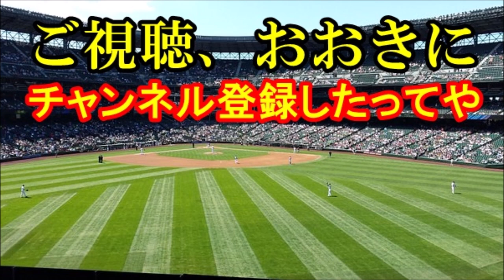【巨人からカープへ】長野久義の超絶コミュニケーション術に、赤松真人が驚愕 二人とも、人的補償の意地見せたってや【これが野球や！】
人間関係って難しいな・・・そんなふうにお思いのあなたは、長野久義はんに学んでみたら？
新しい会社に早くなじむために、どないしたらええか、彼の行動がはっきり教えてくれますで。

【関連動画】
長野久義が丸佳浩に米国自主トレ中に贈った言葉に涙が止まらない…赤松真人の発言も！神対応は人的補償で広島移籍後も健在

金村義明が長野久義の広島移籍に放った一言に一同驚愕！小林繁の江川事件での言葉を危惧や原監督への批判も

4連覇に向けて広島の長野久義獲得はどのような化学変化が起こるか！？

長野久義が広島で活躍すると断言した達川光男の解説に感動！丸佳浩の人的補償ではなくトレードに近い